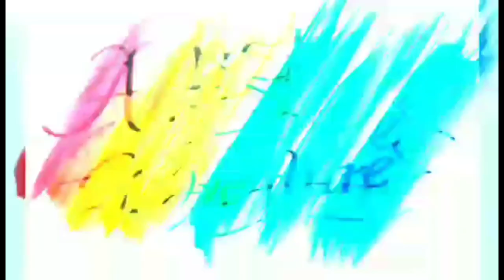THE BEST KUYA NG BULACAN 'JEPOY' IN A CHARCOAL PORTRAIT ART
HE IS JEFFREY JOSE OR 'JEPOY' AND HE'S GONE TOO SOON. HE IS MISSED BY HIS FAMILY AND FRIENDS. HE HAS BEEN A GREAT PERSON TO THEM LEAVING A LEGACY OF GOOD BROTHERHOOD AND SPIRIT OF FAMILY TO THOSE WHO HAVE BEEN A PART OF HIS JOURNEY...THUMBS UP BRO AND ALWAYS BE SAFE IN HEAVEN...THIS IS REQUESTED BY HIS LOVING BROTHER JOVE VENTURA JOSE...GOD BLESS EVERYONE!!
Materials used:
pure Charcoal powder
graphite pencils(hb,4h,8b,10b,12b)